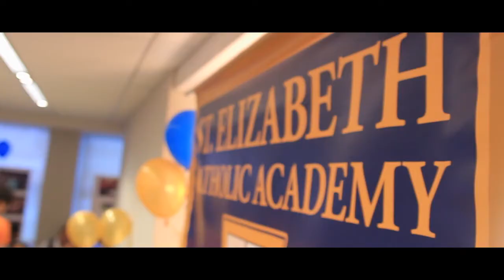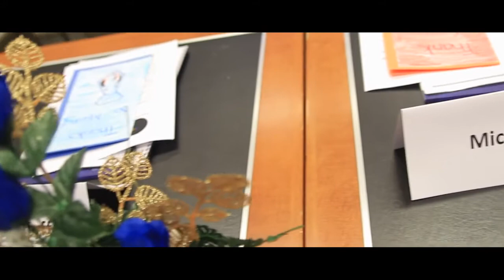MiddyFund Pitch Event at Kaye Scholer HD